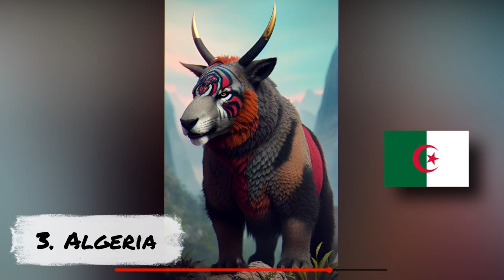Every Single Country as a Fantastic Creature | Created with AI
Created with Midjourney.

0:00 Intro
0:34 Afghanistan
0:39 Albania
0:44 Algeria
0:49 Andorra
0:54 Angola
0:59 Antigua & Deps
1:04 Argentina
1:09 Armenia
1:14 Australia
1:19 Austria
1:24 Azerbaijan
1:29 Bahamas
1:34 Bahrain
1:39 Bangladesh
1:44 Barbados
1:49 Belarus
1:54 Belgium
1:59 Belize
2:04 Benin
2:09 Bhutan
2:14 Bolivia
2:19 Bosnia Herzegovina
2:24 Botswana
2:29 Brazil
2:34 Brunei
2:39 Bulgaria
2:44 Burkina
2:49 Burundi
2:54 Cambodia
2:59 Cameroon
3:04 Canada
3:09 Cape Verde
3:14 Central African Rep
3:19 Chad
3:24 Chile
3:29 China
3:34 Colombia
3:39 Comoros
3:44 Congo
3:49 Congo {Democratic Rep}
3:54 Costa Rica
3:59 Croatia
4:04 Cuba
4:09 Cyprus
4:14 Czech Republic
4:19 Denmark
4:24 Djibouti
4:29 Dominica
4:34 Dominican Republic
4:39 East Timor
4:44 Ecuador
4:49 Egypt
4:54 El Salvador
4:59 Equatorial Guinea
5:04 Eritrea
5:09 Estonia
5:14 Ethiopia
5:19 Fiji
5:24 Finland
5:29 France
5:34 Gabon
5:39 Gambia
5:44 Georgia
5:49 Germany
5:54 Ghana
5:59 Greece
6:04 Grenada
6:09 Guatemala
6:14 Guinea
6:19 Guinea-Bissau
6:24 Guyana
6:29 Haiti
6:34 Honduras
6:39 Hungary
6:44 Iceland
6:49 India
6:54 Indonesia
6:59 Iran
7:04 Iraq
7:09 Ireland {Republic}
7:14 Israel
7:19 Italy
7:24 Ivory Coast
7:29 Jamaica
7:34 Japan
7:39 Jordan
7:44 Kazakhstan
7:49 Kenya
7:54 Kiribati
7:59 Korea North
8:04 Korea South
8:09 Kosovo
8:14 Kuwait
8:19 Kyrgyzstan
8:24 Laos
8:29 Latvia
8:34 Lebanon
8:39 Lesotho
8:44 Liberia
8:49 Libya
8:54 Liechtenstein
8:59 Lithuania
9:04 Luxembourg
9:09 Macedonia
9:14 Madagascar
9:19 Malawi
9:24 Malaysia
9:29 Maldives
9:34 Mali
9:39 Malta
9:44 Marshall Islands
9:49 Mauritania
9:54 Mauritius
9:59 Mexico
10:04 Micronesia
10:09 Moldova
10:14 Monaco
10:19 Mongolia
10:24 Montenegro
10:29 Morocco
10:34 Mozambique
10:39 Myanmar, {Burma}
10:44 Namibia
10:49 Nauru
10:54 Nepal
10:59 Netherlands
11:04 New Zealand
11:09 Nicaragua
11:14 Niger
11:19 Nigeria
11:24 Norway
11:29 Oman
11:34 Pakistan
11:39 Palau
11:44 Panama
11:49 Papua New Guinea
11:54 Paraguay
11:59 Peru
12:04 Philippines
12:09 Poland
12:14 Portugal
12:19 Qatar
12:24 Romania
12:29 Russian Federation
12:34 Rwanda
12:39 St Kitts & Nevis
12:44 St Lucia
12:49 Saint Vincent & the Grenadines
12:54 Samoa
12:59 San Marino
13:04 Sao Tome & Principe
13:09 Saudi Arabia
13:14 Senegal
13:19 Serbia
13:24 Seychelles
13:29 Sierra Leone
13:34 Singapore
13:39 Slovakia
13:44 Slovenia
13:49 Solomon Islands
13:54 Somalia
13:59 South Africa
14:04 South Sudan
14:09 Spain
14:14 Sri Lanka
14:19 Sudan
14:24 Suriname
14:29 Swaziland
14:34 Sweden
14:39 Switzerland
14:44 Syria
14:49 Taiwan
14:54 Tajikistan
14:59 Tanzania
15:04 Thailand
15:09 Togo
15:14 Tonga
15:19 Trinidad & Tobago
15:24 Tunisia
15:29 Turkey
15:34 Turkmenistan
15:39 Tuvalu
15:44 Uganda
15:49 Ukraine
15:54 United Arab Emirates
15:59 United Kingdom
16:04 United States
16:09 Uruguay
16:14 Uzbekistan
16:19 Vanuatu
16:24 Vatican City
16:29 Venezuela
16:34 Vietnam
16:39 Yemen
16:44 Zambia
16:49 Zimbabwe